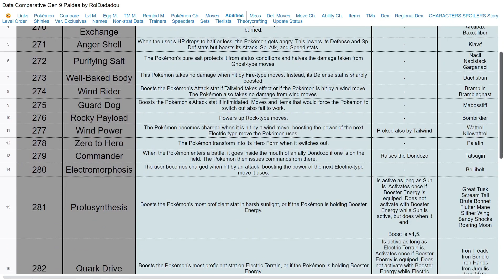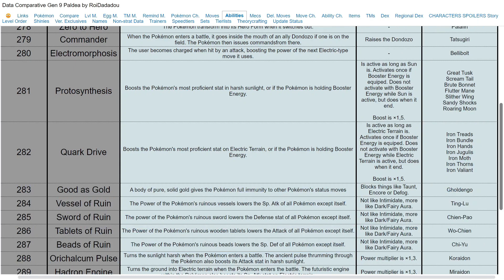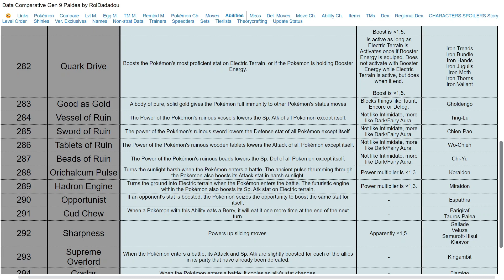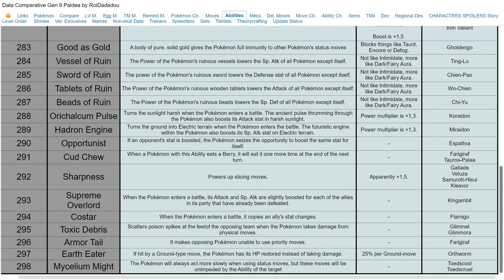ALL LEAKED ABILITIES! New Broken Abilities for Pokemon Scarlet and Violet!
All of the new abilities have been leaked for Pokemon Scarlet and Pokemon Violet, and my friend Joe and I are going to break down and discuss them all! We are by no means competitive Pokemon experts, but we have both competed in, and won, both singles and doubles tournaments in the past, so we have a decent idea of whether or not they might be good! We always have a blast making content together, so let me know if there is anything else you would like to see us make! Also, make sure to leave a like on this video, a comment letting us know what you think of the new abilities, and make sure to subscribe to both of us if you're new around here! :]